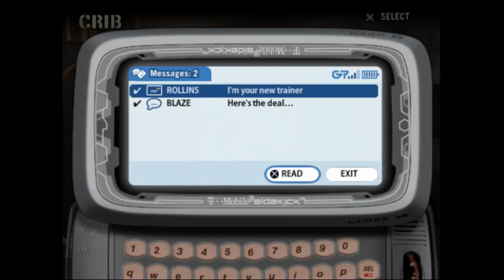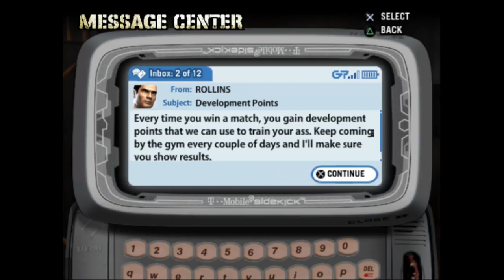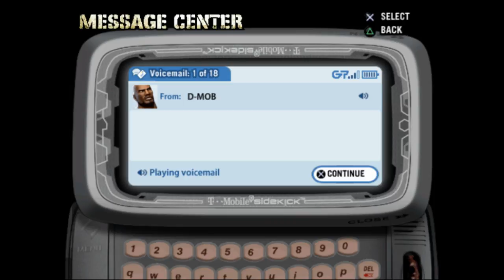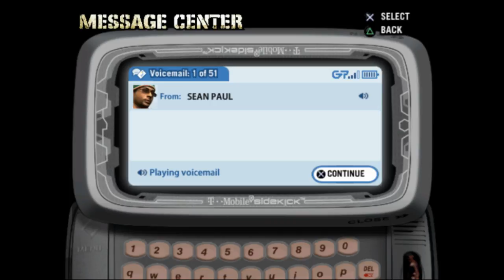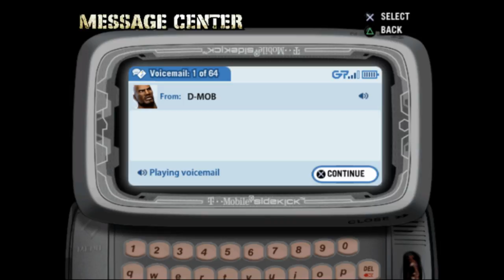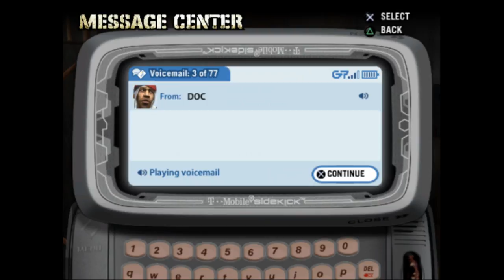Screw AX I Got Def Jam